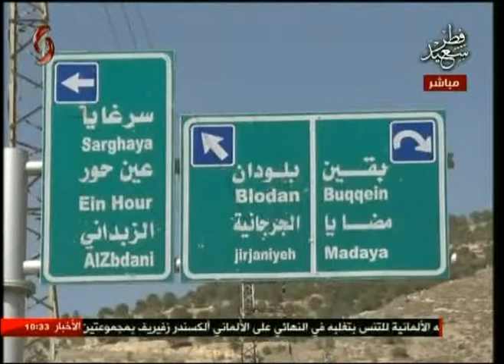بلودان | ذاكرة الحياة وفرحة العيد تعود من جديد 26-06-2017 صباحنا غير